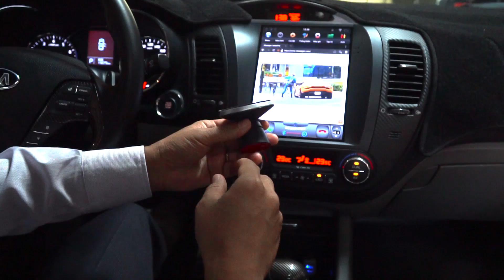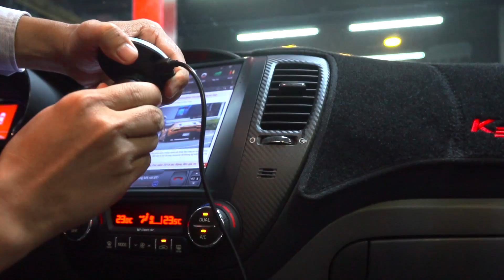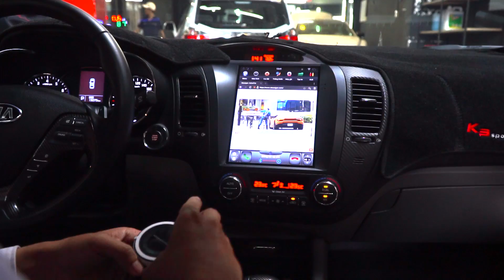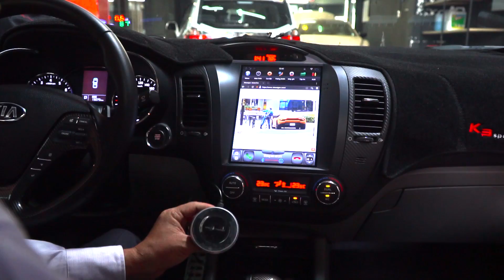Sạc không dây cho ô tô, sạc được iPhone X, iPhone 8/8+, Note8,... giá 549 ngàn